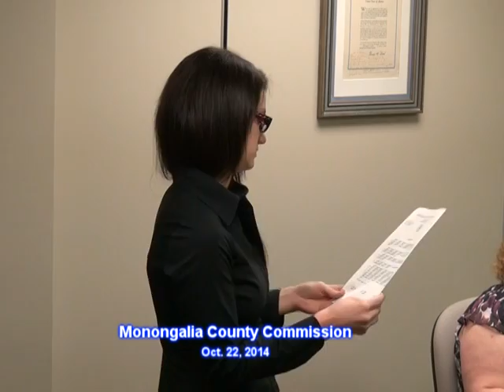Monongalia County Commission Oct. 22, 2014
Monongalia County Commission meeting Oct. 22, 2014, Morgantown, WV